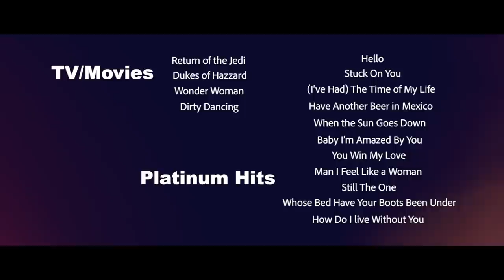PAUL LEIM Studio Drummer Nahville/LA(StarWars,Dirty Dancing,Lionel Richie,Shania Twain,Kenny Chesney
Many GREAT tips for success from Paul whose incredible career is still going strong, working with Artists, movies & tv with a list of Platinum hits!  Sharing the importance of knowing the names and styles & to research the Artists who went before you!  "Be open minded, you have to adapt" and "Over prepare for EVERYTHING"!
The Sessions Panel & our Artist Series interviews with Dom Famularo share music industry knowledge to musicians worldwide!!  The panel events include Entertainment Law, Marketing, Networking, Artist Relations & Motivational skills and experiences from professionals and experts who have been "on the road" and are successful in the industry.  The interviews share tips, exclusive background information from Artists in the music industry and the importance of knowing music history.